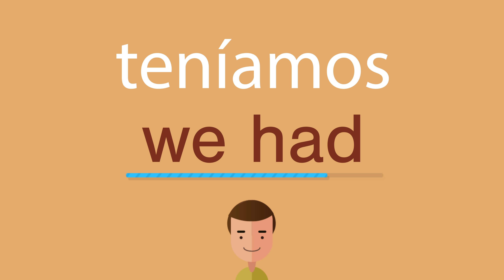Cómo se dice teníamos en inglés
¿Cómo se dice correctamente teníamos en inglés? Escuche con nosotros.
¿Cuál es la traducción correcta de la palabra teníamos del español al inglés? Habla como los americanos. Además, ¿cómo escribir correctamente la palabra we had?

¡Gracias!